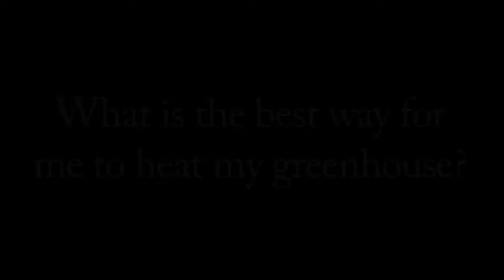Greenhouse Tips: How to heat your greenhouse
Looking for the best way to heat your greenhouse. Lindsay and Elisa have some great ideas.